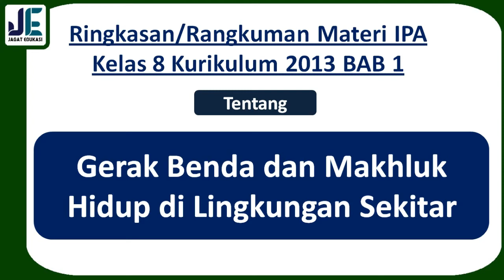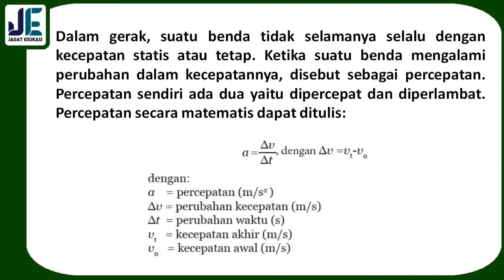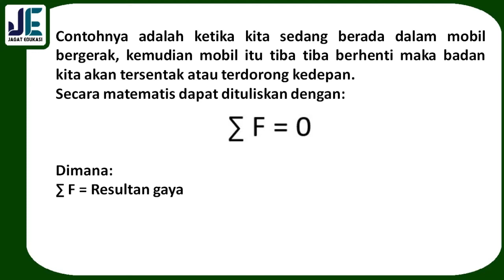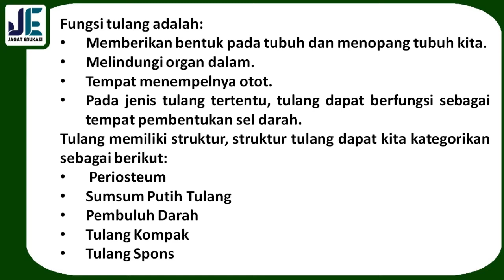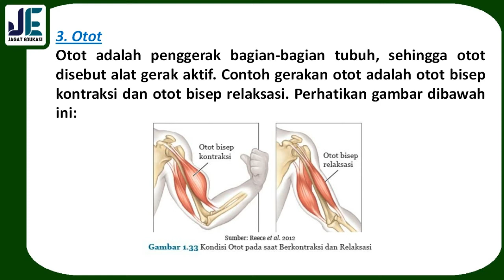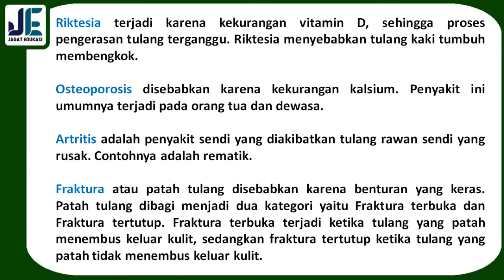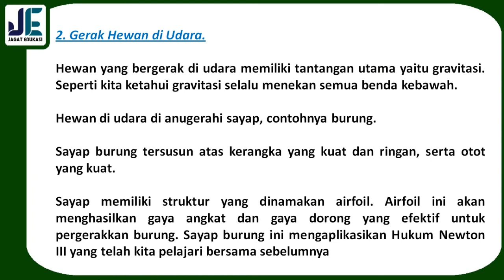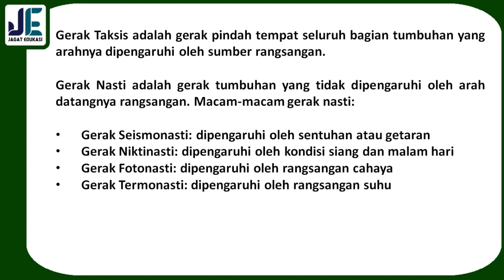Rangkuman Materi IPA Kelas 8 K13 BAB 1, Gerak Benda dan Makhluk Hidup di Lingkungan Sekitar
Selamat datang di channel Jagat edukasi. Pada kali ini Jagat Edukasi akan membagikan video pembelajaran yaitu Ringkasan atau Rangkuman Materi IPA Kelas 8 K13 BAB 1 tentang Gerak Benda dan Makhluk Hidup di Lingkungan Sekitar.